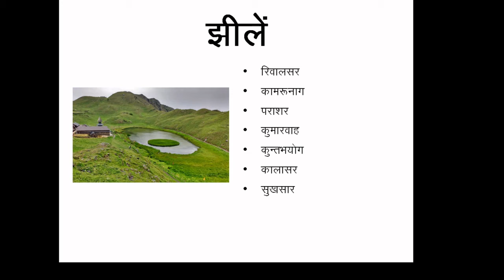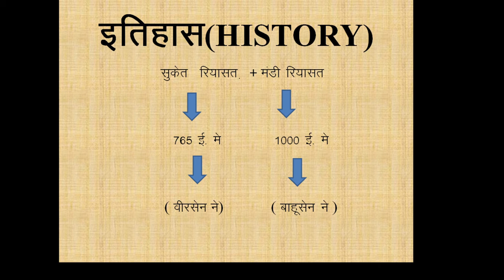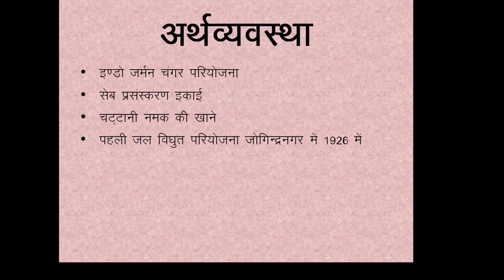Mandi District of Himachal Pradesh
Is video me apko Himachal Pradesh ki Mandi District ke baare me btaya gya hai..Mandi district suket aur Mandi riyasto se milkr bni hai. Suket riyasat ki sathapna 765 me veersen ne ki. Mandi riyasat ki sathapana Suket rajvansh ke Bahushen ne 1000 me ki.